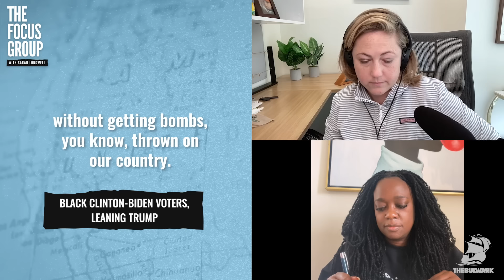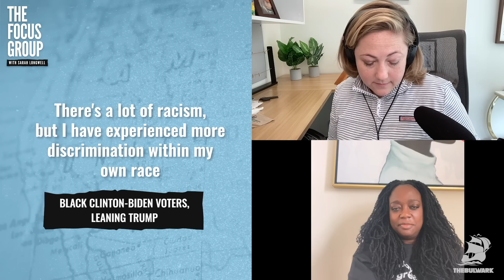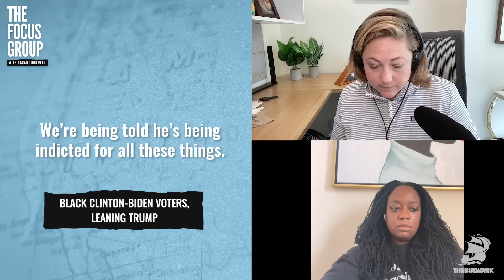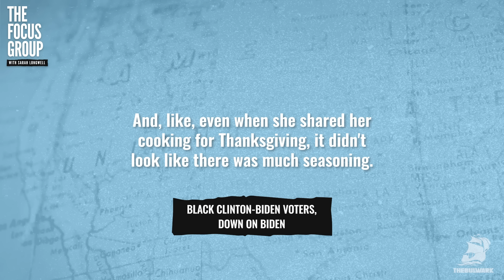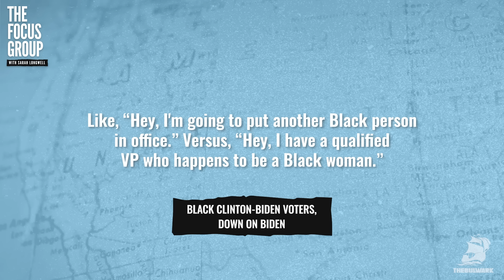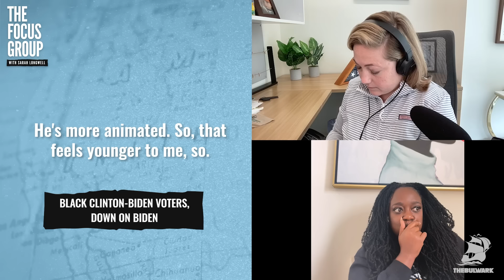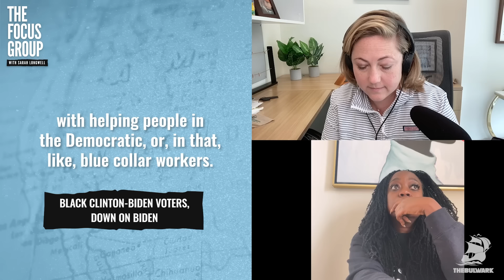What's Behind Trump's Polling with Black Voters? (with Ashley Allison) | The Focus Group Podcast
Donald Trump is polling better with Black voters than he used to, so we fielded a focus group of Black voters who are warming up to him...after not voting for him in 2016 or 2020. Ashley Allison, former Biden-Harris campaign official and CNN commentator, joins Sarah to discuss why some Black voters are souring on the Democratic Party.

Love the show but hate the ads? Bulwark+ members get exclusive access to an ad-free version of The Focus Group. Right now we're offering 30 days of Bulwark+ absolutely free